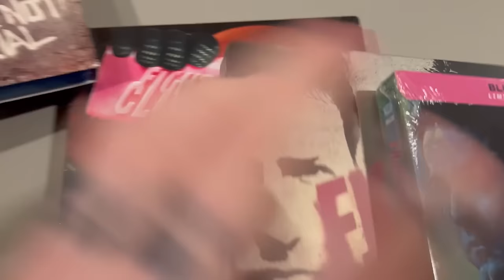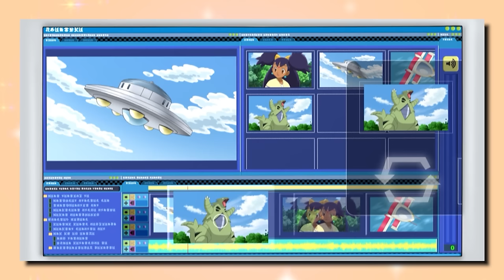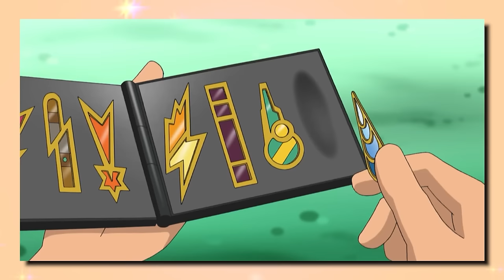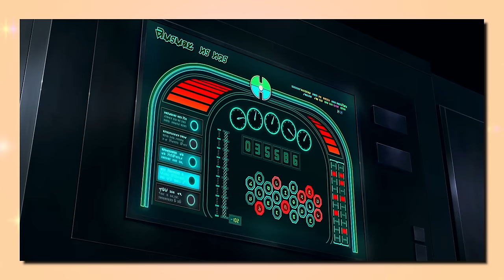The COMPLETE Guide To Ash’s Pokemon Journey (Part 5)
It's time for more Pokemon! Today we continuie our journey alongside Ash Ketchum, the main character for the Pokemon anime that we have followed for over a couple of decades now. As of now, Ash has officially ended his journey in the anime that came to an end in Japan, as we await dubbed versions of the final episodes around the world, we continue on our video series detailing Ash and his compelte journey in the world of Pokemon. So to celebrate the character more, we now enter the 5th generation of the Pokemon anime, the Black & White era, as Ash makes his way to the Unova Region!

Written By: Jordan Fringe
Edited By: Jordan Fringe & Jackson S.
Channel Art By: Jerry Meehan